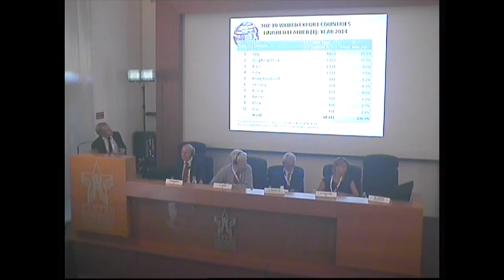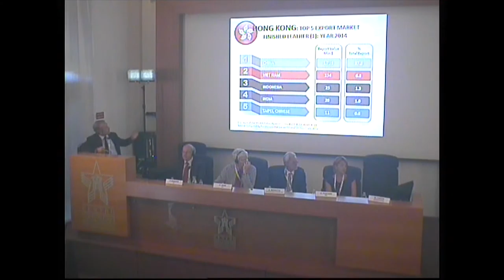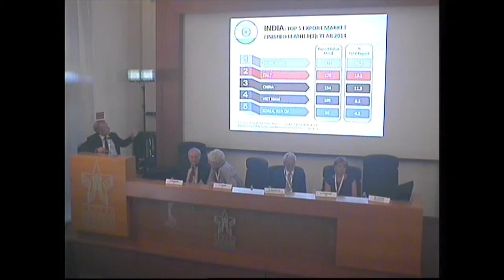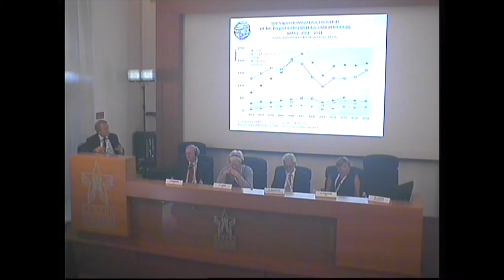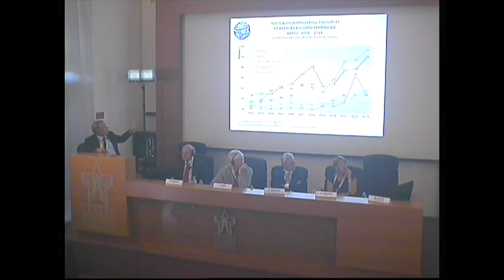WLC 2015 - M. Fortis (Fodanzion Edison & Univ. Cattolica, Overview the international demand...)